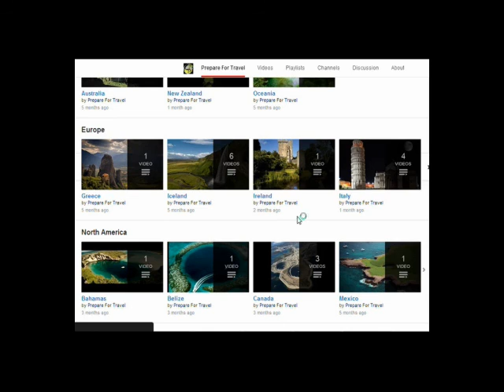Steinhöfer Waterfall, Germany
Steinhöfer Waterfall [Steinhöfer Wasserfall]

Wilhelmshöhe Mountain Park is one of the main attractions of the city - Kassel, Germany. The landscape garden located on the slopes of the Habichtswald Nature Reserve is one of the largest mountain parks in Europe and is a unique cultural monument.

Coordinates:
51°18'42.02" N 9°24'8.61" E